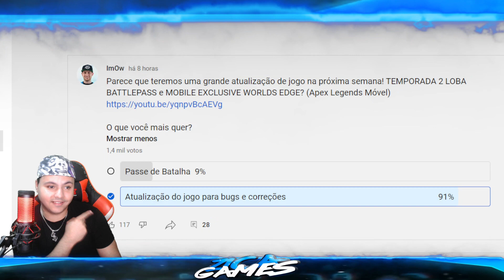VAZOUU SKIN DA LOBA DO PASSE BATALHA SEASON 2 APEX LEGENDS MOBILE E NOVO MAPA ?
CREDITS
ImOw